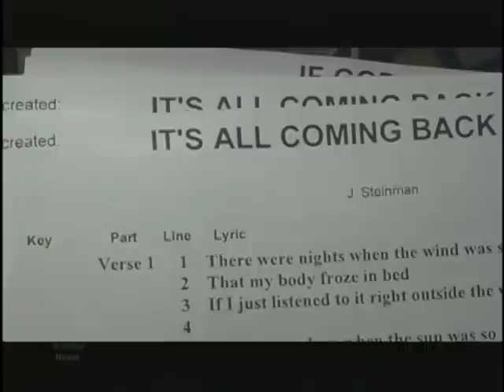MEAT LOAF BAT OUT OF HELL 3 HITS STORES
Meat Loaf has released his new album, Bat Out Of Hell III: The Monster Is Loose, and the album features the track "It's All Coming Back To Me Now". The album was produced by Desmond Child, who worked with Kiss, Bon Jovi, and later Ricky Martin.

With the first album produced by Todd Rundgren and the second by Meat Loaf co-writer Jim Steinman, Child had big shoes to fill. Meat Loaf talked about what Desmond brought to the project.

New York Mets, Mike Piazza, Baseball, John Stearns